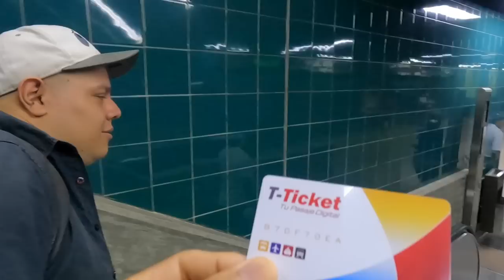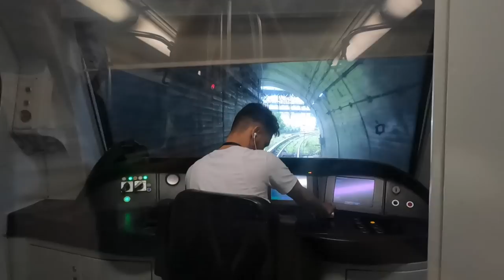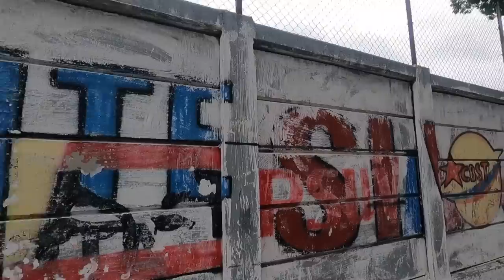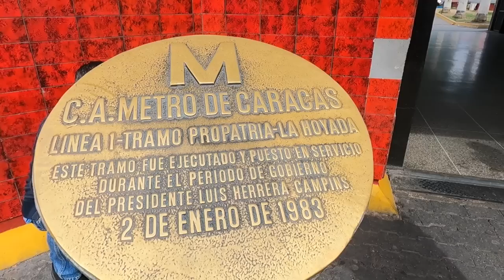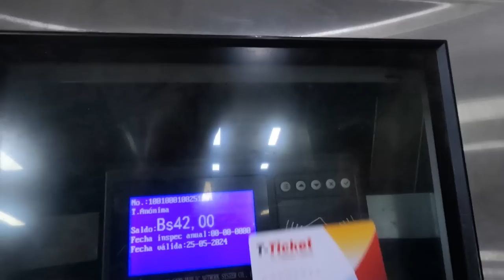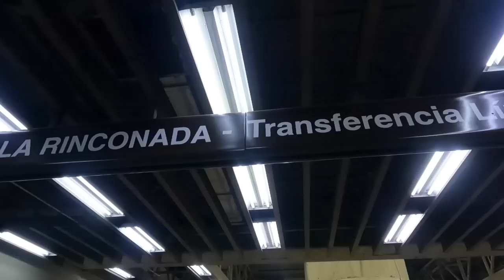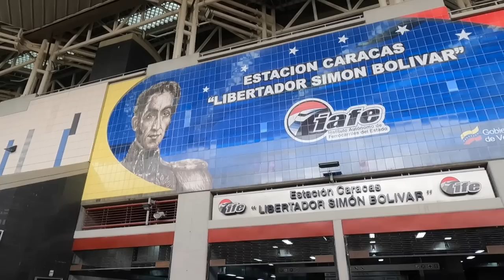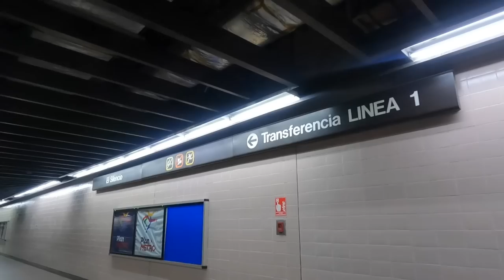Conocemos Todas Las Líneas (1, 2, 3, 4) del Metro de Caracas Venezuela | ベネズエラの日本人 カラカスの地下鉄のすべての路線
🇪🇸 Un día conociendo Metro de Caracas, Venezuela!! Aunque el metro todavía está en etapa de restauración y no funciona como antes, sigue siendo una red de transporte importante para las personas que viven en Caracas y sus alrededores.

🇺🇸 One day getting to know Metro de Caracas, Venezuela!! Although the metro is still in the restoration phase and does not function as before, it is still an important transportation network for people living in and around Caracas.

🇯🇵 ベネぜエラの首都カラカスにある、地下鉄のすべての路線に乗り、色々と駅や近郊の街を見てきました。地下鉄はまだ復旧段階にあり、以前のように機能していませんが、カラカスとその周辺に住む人々にとっては重要な交通網として機能しています。

1982     ➡️ 🇯🇵Japon (Japan/日本）
~ 2000 ➡️ 🇯🇵Japon (Japan/日本）
2001 ~ ➡️ 🇺🇸EE..UU  (USA/アメリカ)
2007 ~ ➡️ 🇻🇪Venezuela  (Venezuela/ベネゼエラ）(~2018)
2012 ~ ➡️ 🇩🇴Republic Dominicana  (Dominican Republic/ドミニカ共和国) (~2013)
2014 ~ ➡️ 🌏Mochilero en Asia Sur  (Backpacking-South East Asia)   東南アジアバックパッカー
2015 ~ ➡️ 🌎Mochilero en Latin America (Backpacking/hitchhiking-S/C America) 南米・中南米バックパッカー・ヒッチハイキング
2016 ~ ➡️ 🌎Mudando los paises hasta ahora...(Continue moving around those countries) 北中南米をウロウロと。
2019 ~ ➡️ 🇩🇴Republic Dominicana  (Dominican Republic/ドミニカ共和国)